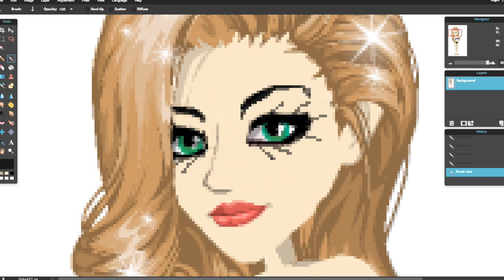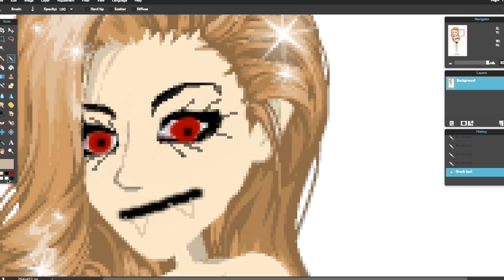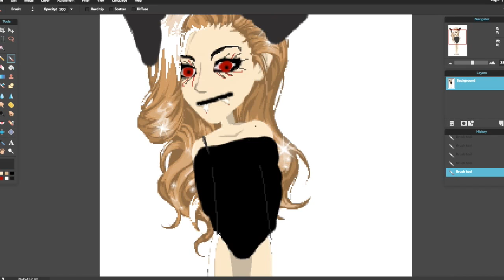rat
For Jenna J May (Ava)

This is a joke btw, but shes a rat queen lol